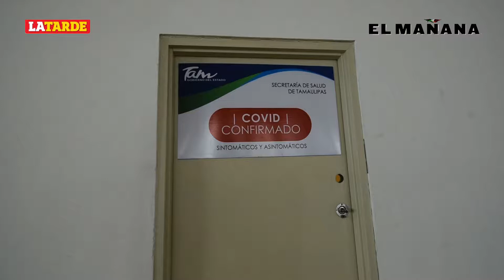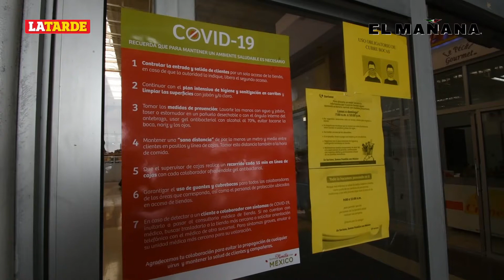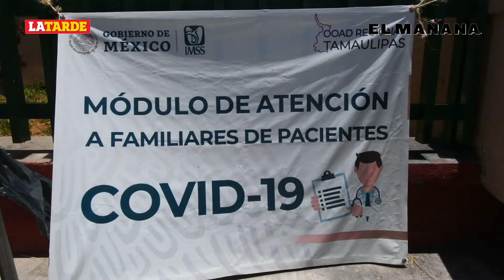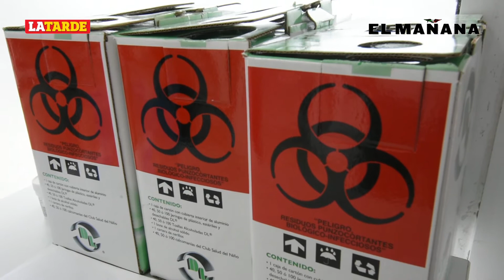ESPECIAL Se cumplirá 1 año de pandemia Covid-19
Hablar del nuevo coronavirus Covid-19 a punto de que concluya este mes de febrero del 2021, no es una novedad, pero, significa algo muy importante y es que, se está por cumplir un año de que nuestra rutina y costumbres habituales se hayan modificado.